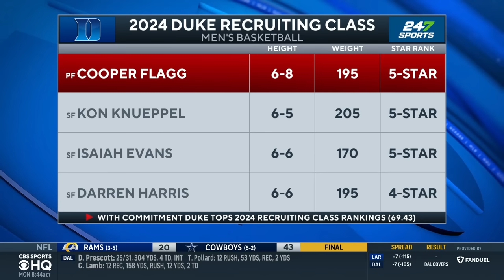5-Star Cooper Flagg commits to DUKE | CBS Sports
Adam Finklestein joins CBS Sports HQ to discuss 5-star Cooper Flagg committing to the Duke Blue Devils.